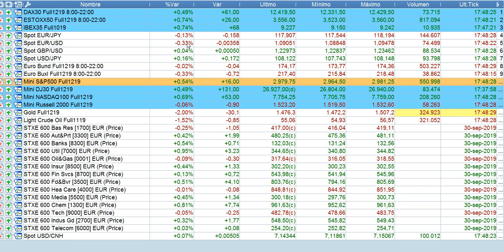Resumen en 90 segundos de bolsas, forex y mercados 30 9 2019 serenitymarkets